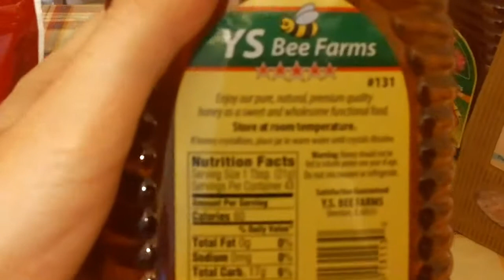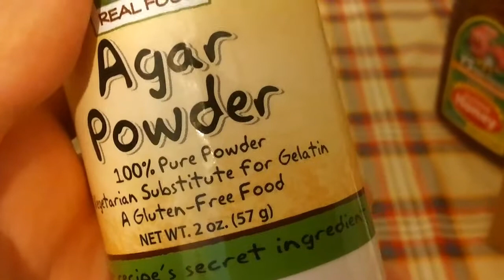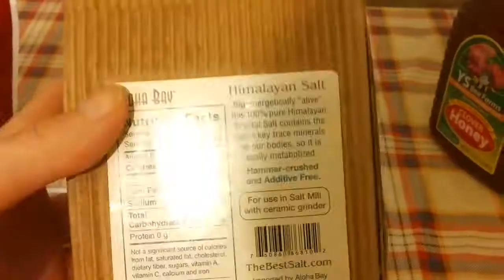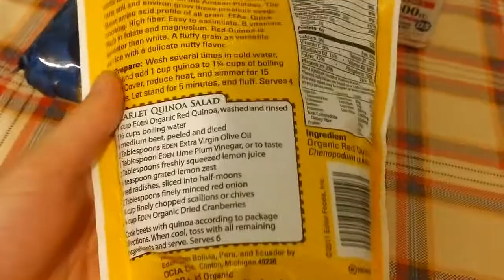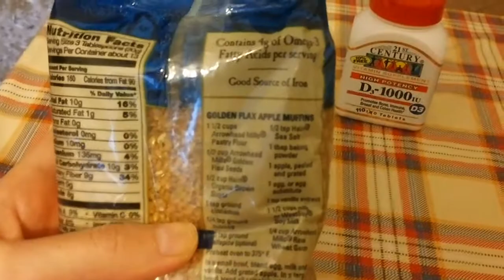IHERB посылка с доставкой в Казахстан - код на скидку айхерб CKV468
Произведение «IHERB посылка с доставкой в Казахстан - код на скидку айхерб CKV468» созданное автором по имени Марина Шахова, публикуется на условиях лицензии Creative Commons «Attribution-ShareAlike» («Атрибуция — На тех же условиях») 4.0 Всемирная.